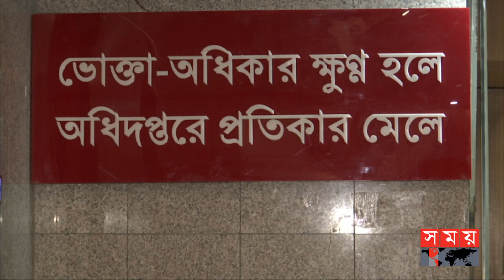প্রতারিত ভোক্তার প্রতিকার | Consumer Rights Protection | Bazar Update | Somoy TV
Somoy TV: t.ly/Se1z
Somoy TV Bulletin: t.ly/iqIq
Somoy Entertainment: t.ly/3dWC
Somoy Sports: t.ly/iASp
SOMOY TV ISLAMIC: t.ly/zU6a

Somoynews.tv: t.ly/Y7ab
খেলার সময়: t.ly/xJ5H
সময়ের গল্প: t.ly/EW3M
এ সময়ের বাণিজ্য : t.ly/m3ir

Groups:
Somoy TV (Official)✅: t.ly/ajiO
Somoy Entertainment✅: t.ly/8CLh
Somoy Business✅: t.ly/4xaJ